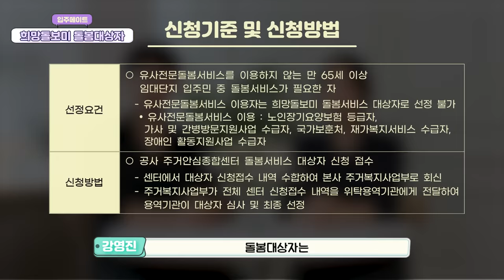[SH입주메이트/이벤트 종료] 3탄 SH주거복지사업이 이렇게나 많다구요~?!!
안녕하세요! 여러분의 입주메이트입니다!
오늘은 입주민을 대상으로 한 SH주거복지사업편 입니다!!

“여러분~~ 저는 행복하기로 했습니다~~”
지금도 행복하지만, 더 큰 행복을 위한 오늘의 입주메이트!!
영상 끝에 이벤트 안내가 있으니 끝까지 시청해 주세요~

※ 시청자 이벤트 – 송파주거안심종합센터 청렴 슬로건 공모전 ※

네이버 폼 설문조사 링크 접속 → 각 질문에 응답 → 제출하기

- 2022년 10월 07일(금) ~ 10월 16일(일)

[이벤트 경품]
- 스타벅스 상품권 3만 원권(1명)
- 스타벅스 상품권 2만 원권(2명)
- 스타벅스 상품권 1만 원권(3명)
- 스타벅스 상품권 5천 원권(20명)

[당첨자 발표]
- 2022년 10월 19일(수), SHtv 입주메이트 3탄 고정댓글을 통해 발표

00:00 오프닝
00:34 주거복지사업의 종류
01:07 자살예방 서비스
01:44 찾아가는 마음건강 서비스
02:30 공동체 코디네이터
03:02 희망돌보미
03:20 희망돌보미 사무지원, 환경관리
04:04 취약계층돌봄 희망돌보미
05:00 작은 도서관
05:15 엔딩